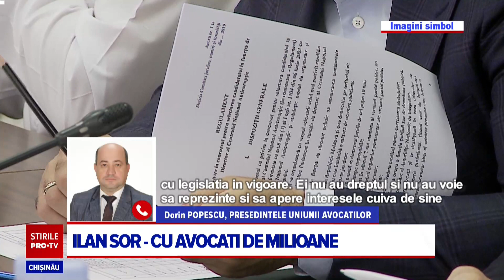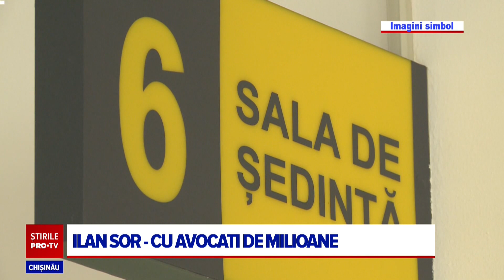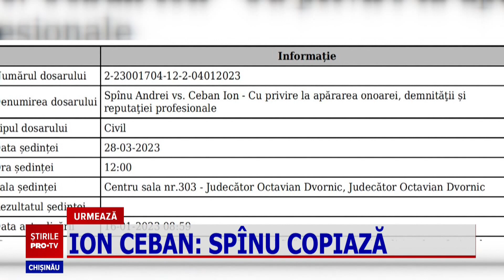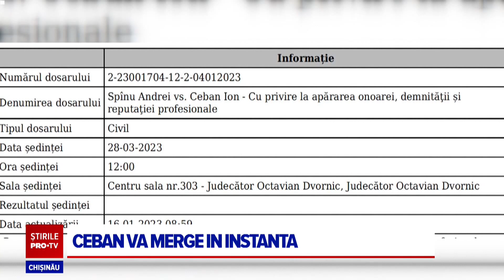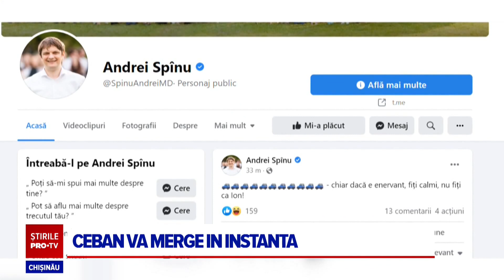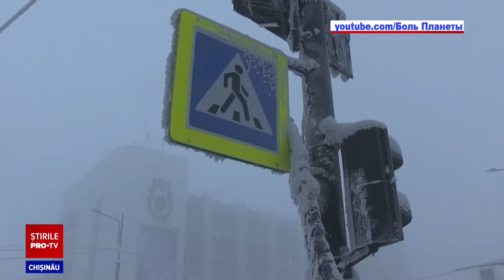Stirile PROTV 19 IANUARIE (ORA 17:00)